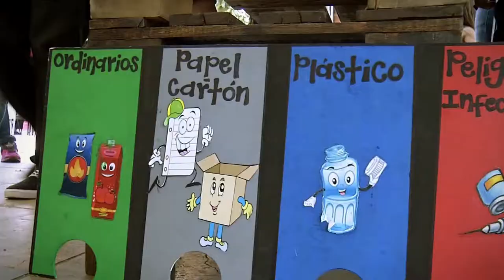Gestión Ambiental Área Metropol. en Itagüí [NOTA - Diálogos Metropol. - 13 de agosto] Telemedellín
Nota realizada para el programa Diálogos Metropolitanos del 13 de agosto en el municipio de Itagüí. Destacamos los logros más importantes en materia ambiental, gracias a la gestión conjunta del Área Metropolitana con la Alcaldía.